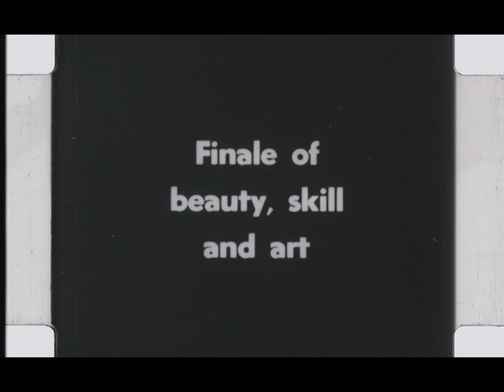Home Movie: Ransohoff Collection: 010898 (silent)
Description: Men log rolling and canoe tipping at a New Hampshire Fish and Game event, as well as people golfing, playing tennis, playing squash, and more.
Also includes a Castle Films release, The Sports Parade: Ice Carnival.

Subjects: 1940s,Leisure and recreation,Sports

Source Collection: Ransohoff Family Collection PC-0104, Unidentified Home Movie Collection PC-0433, Prelinger Archives Home Movie Collection, Unidentified Home Movie Collection PC-0451

Production Date: circa 1940

Release Date:

Geographical Location: USA; New Hampshire

Genre/Form: home movie

Language: eng

Element: reversal, positive

Color: b&w

Film Soundtrack Type: mos

Edge Code: circle triangle

Frame Rate: 16 fps